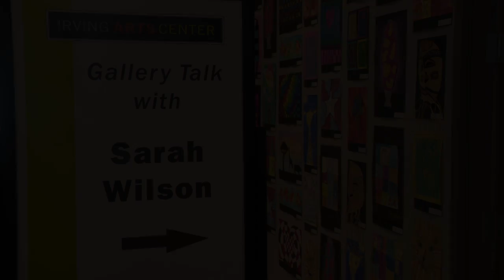Arts Revue: Jasper, Texas/Sarah Wilson, Photographer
The exhibit “Jasper, Texas: The Healing of a Community in Crisis,” recounts the aftermath of the brutal killing of James Byrd, Jr. in 1998.  The Irving Arts Center hosted a Gallery Talk with photographer Sarah Wilson, who helped to shed light on the many people responsible for rebuilding the shattered community.   For more stories like this one, watch About Towne on ICTN.